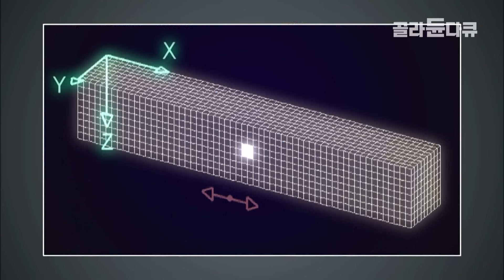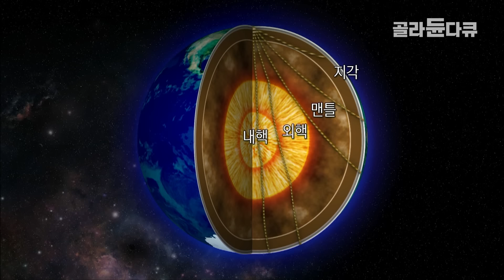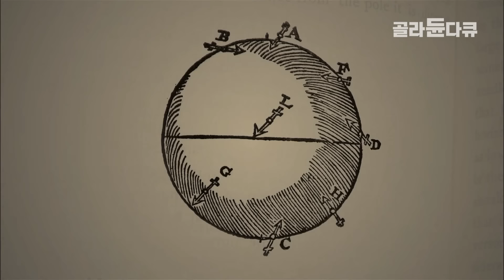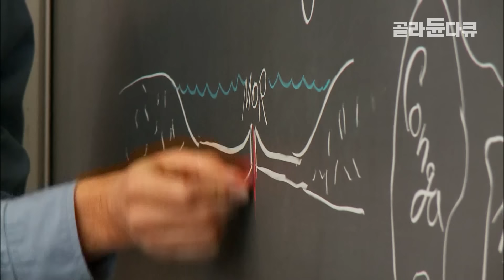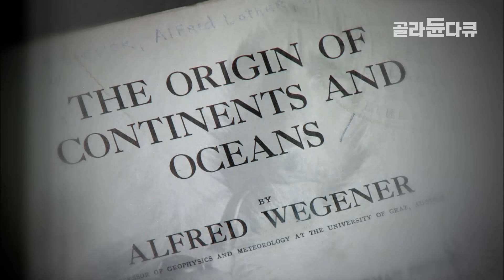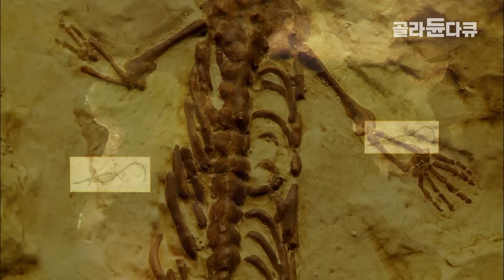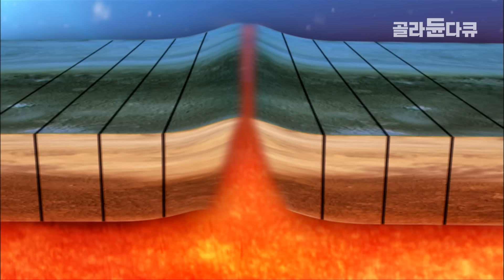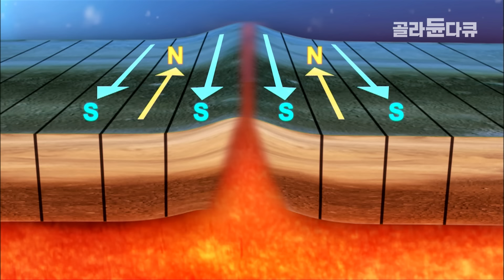바다를 관통하는 거대한 해저산맥! 알프레드 베게너의 대륙 이동설과 그 증거｜'난카이 협곡도 여기에' 지진이 일어나는 이유｜다큐프라임｜골라듄다큐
※ 이 영상은 2011년 8월 31일에 방송된 ‹다큐프라임 - 과학혁명의 이정표 3부 지구 45억 6천만 년의 기록›의 일부입니다.

대륙이 움직인다! 베게너의 북극 탐사 영상 공개

대륙이 움직인다는 것은 가장 상식적인 과학 지식 중 하나다. 하지만 불과 100여 년 전, 이러한 주장을 펼치다 목숨까지 잃었던 과학자가 있다. 알프레드 베게너. 기상학자였던 그는 자신의 주장을 입증하기 위해 떠났던 북극 탐사에서 얼음으로 발견됐다. 그리고 60여 년 뒤 베게너의 주장을 입증한 영국의 지질학자 프레더릭 바인을 만났다. 과연 지구가 움직이는 원리는 무엇일까? 또한 북극 탐사에서 촬영된 베게너의 영상을 공개, 진리를 추구하다 생명을 잃었던 한 인간의 과학적 소신을 살펴본다.

✔ 프로그램명 : 다큐프라임 - 과학혁명의 이정표 3부 지구 45억 6천만 년의 기록